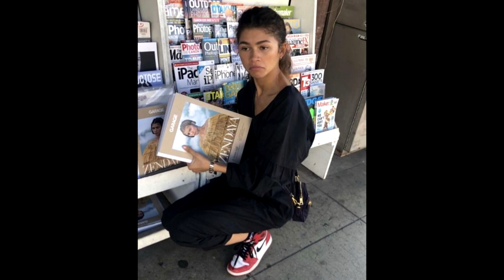Tom Holland and Zendaya - Our kiss!